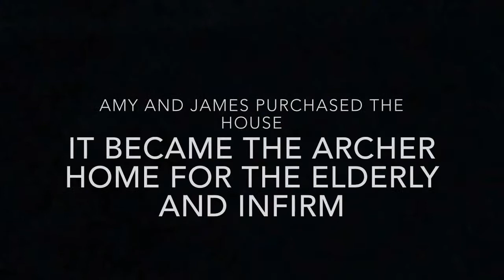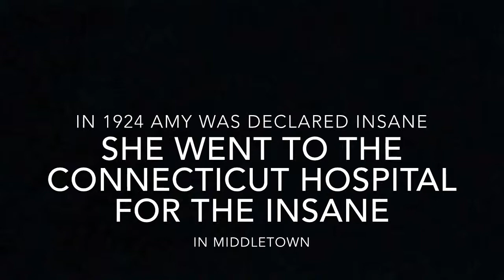Murderous Madams 29: Amy Archer-Gilligan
My voice is a little hoarse and there is no music because I couldn't hear myself. :/